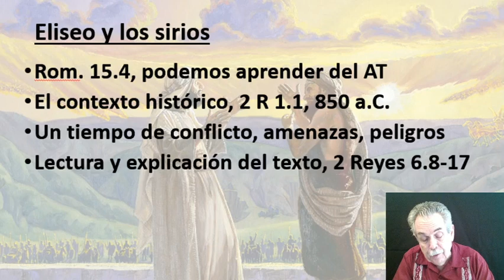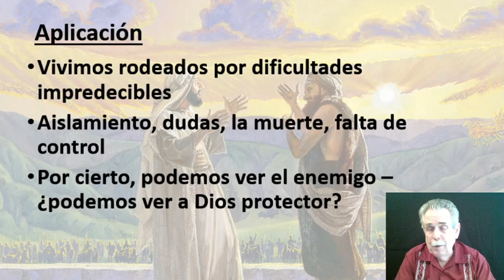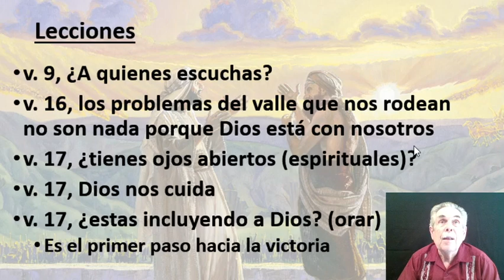¿Qué haremos? -- Estamos Rodeados [2 Reyes 6]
En tiempos difíciles, ¿que haremos? Estamos rodeados por enfermedad, el coronavirus, dudas, preocupaciones. El texto de 2 Reyes 6 nos da cinco sugerencias sobre como vivir en medio de los problemas del valle.